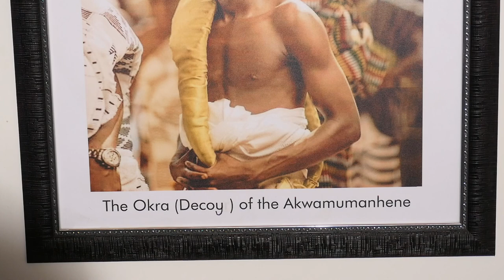The History of the Akwamu State in West Africa by King Odeneho Kwafo Akoto, III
ARTS-Us Center for the African Diaspora is bringing the community together to celebrate its 27-year history of developing youth leaders in a culturally-specific environment of Science, Music, Arts and Technology programs.

This year, the COVID-19 pandemic has resulted in reduced staffing, the cancelation of two major youth program opportunities, and the loss of key sponsorships and funders. Our Civil Rights Research Experience (CRRE) could not travel to the sacred spaces of our culture. Our youth could not come together for a summer camp experience, which focused on elevating the brilliance of African Diasporic people across the globe. Youth have lost summer community service jobs and Black artists have lost a key source of income and fulfilment. In spite of these challenges, ​WE RISE​.

For more information, go to the ARTS-Us ​Facebook event page or visit ARTS-Us at: arts-us.org​. The community is invited to support ARTS-us by texting “SANKOFA” to 44-321, ​donating online at arts-us.org​, or buying from its ​online auction​, where you can find a variety of gifts cards, art, health and wellness and professional services